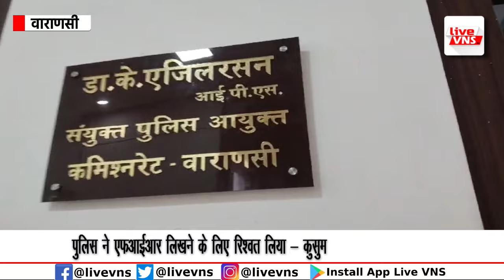शिवपुर से लापता छात्रा के मामले में परिजनों ने डीएम पोर्टीगो में किया हंगामा